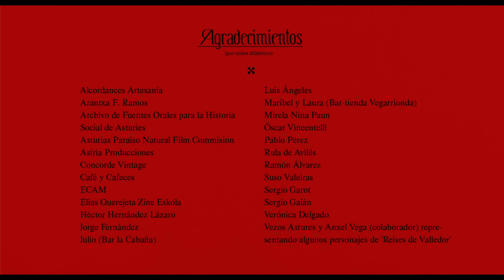RODRIGO CUEVAS ronda a RAÜL REFREE. "Muiñeira para a filla da bruxa".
Dirección: Nuberu bagu ( Jorge Rojas, Magdalena Orellana, Rigel Pomares Amaré, Victor Villavicencio)
Dirección de producción: Mireya Delgado
Ayudante de producción: Illán Gamonal
Ayudante de dirección: Alejandro Pérez Castellanos
Dirección de arte-vestuario: Bárbara Portilla Santana
Maquillaje: Kyara Higginson
Best-Spark-Boy-Gaffer-Electrician: Jaime Mangas
Producción ejecutiva: Rodrigo Cuevas, El Cohete Internacional
Producción musical: Raül Refree.
Grabado en: Estudios Calamar BCN
Master: Álex Psaroudakis

Agradecimientos:

Alcordances artesanía
Arantxa F. Ramos
Archivo de Fuentes Orales para la Historia Social de Asturies
Asturias Paraíso Natural Film Comission
Asiria producciones
Concorde Vintage
Café y Cafeces
ECAM
Elías Querejeta Zine Eskola
Héctor Hernández Lázaro
Jorge Fernández
Julio (Bar la Cabaña)
Luis Ángeles
Maribel y Laura (bar-tienda de Vegarrionda)
Mirela Nina Paun
Oscar Vincentelli
Pablo Pérez
Rula d'Avilés
Ramón Álvarez
Suso Valeiras
Sergio Garot
Sergio Galán
Verónica Delgado
Vezos Astures y Ánxel Vega (representando algunos de los personaxes de Os Reises del Valledor)

Muiñeira creada a partir de muiñeiras tradicionales de Toutón y Moscoso (Pontevedra) y de creación propia.